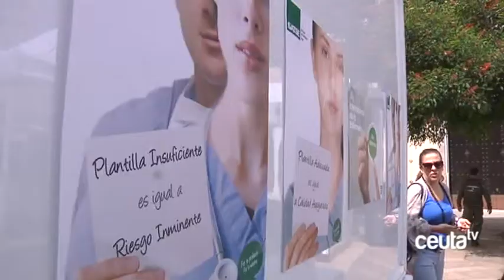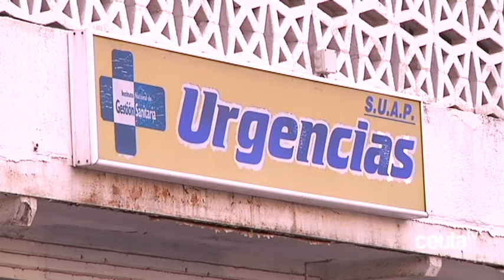SATSE advierte del riesgo de que INGESA "se quede sin enfermeras ni matronas" en verano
No solo los médicos; también el colectivo de enfermeras y matronas da la voz de alarma. Al menos, el sindicato SATSE que denuncia que en ambos epígrafes el INGESA corre el riesgo de quedarse sin efectivos durante este verano, al haberse agotado los listados de demandantes de empleo en la bolsa de trabajo de las citadas categorías. El sindicato también lamenta que no haya respuesta, aún, sobre agresiones a estos profesionales.